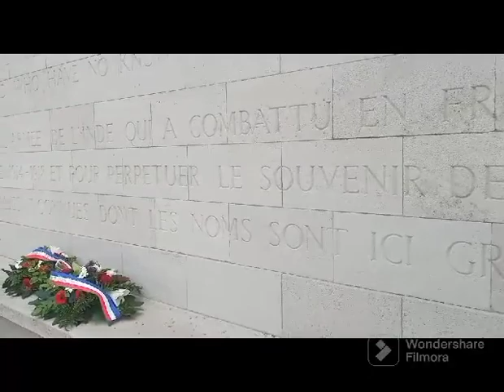Mayor of Neuve Chapelle placing wreath on the Indian memorial